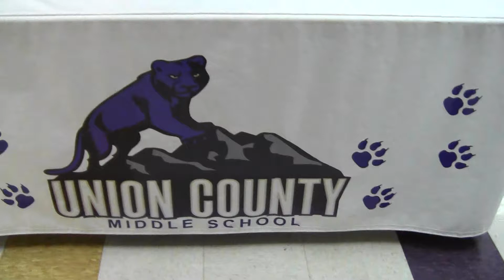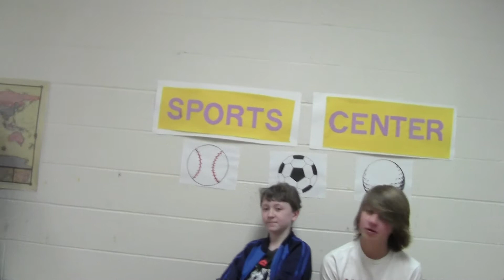UCMS Morning Announcements 4/4/17